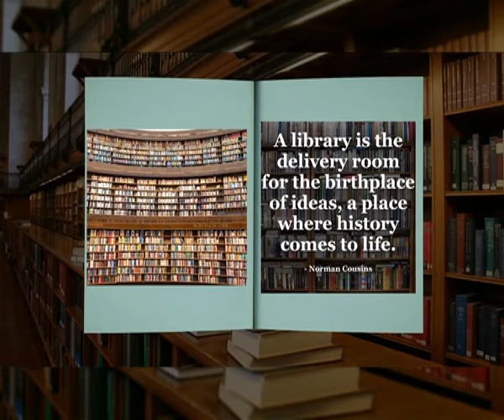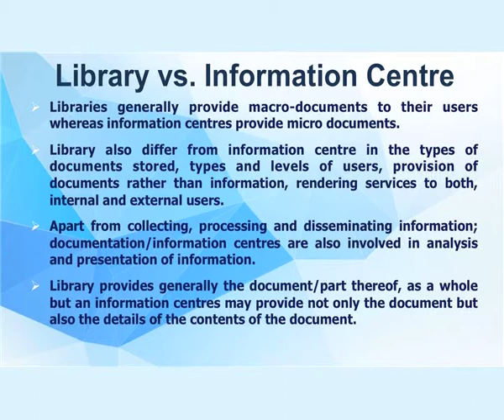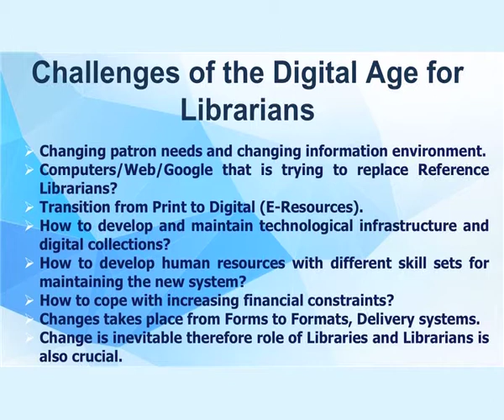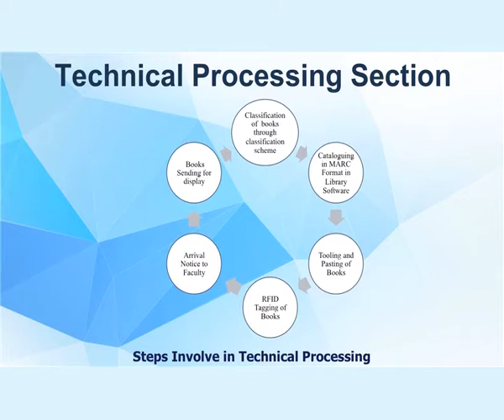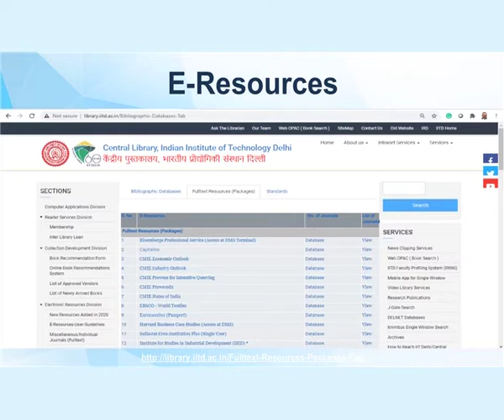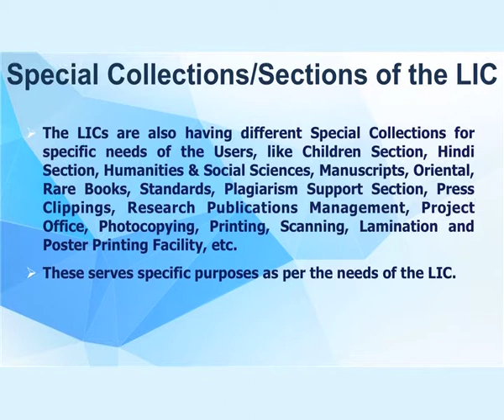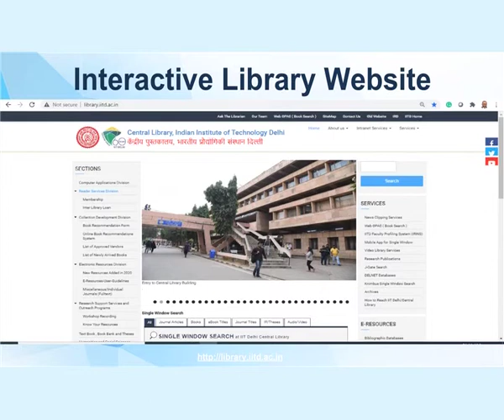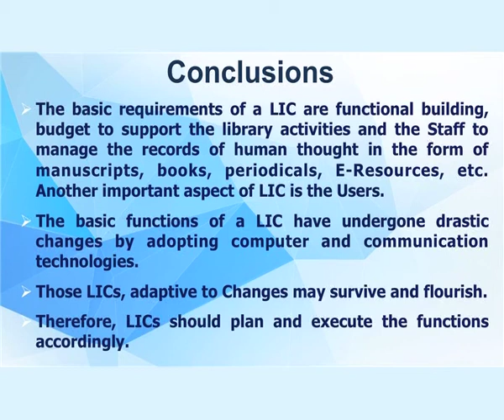Modern Library and Information Centre: Sections and their Functions (Credit: JMI, SwayamPrabha)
Outline:
Background
Libraries and Information Centres (LICs) of Information Age
Sections and Functions of the Library and Information Centres
Facilities  of Libraries and Information Centres
Emerging and Innovative Library Resources, Services and Products
Summing Up